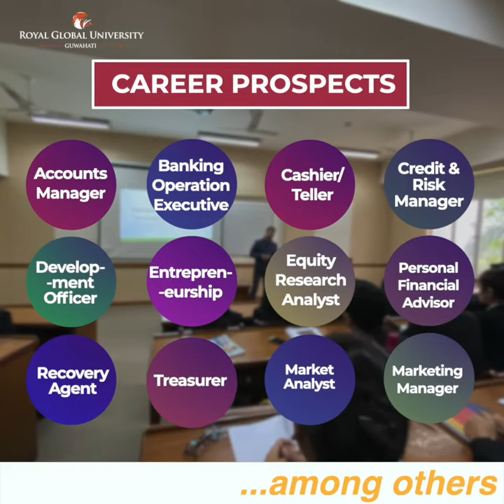ROYAL SCHOOL OF COMMERCE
ROYAL GLOBAL UNIVERSITY
BETKUCHI, GUWAHATI
ASSAM
INDIA